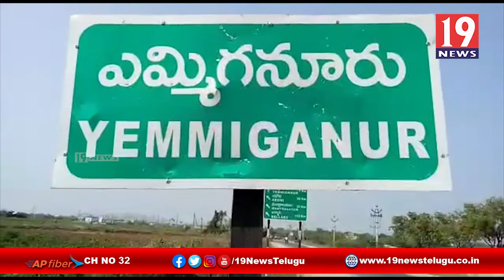పెరుగుతున్న కరోనా పై జిల్లా అధికారుల సమీక్ష సమావేశం -కర్నూలు జిల్లా